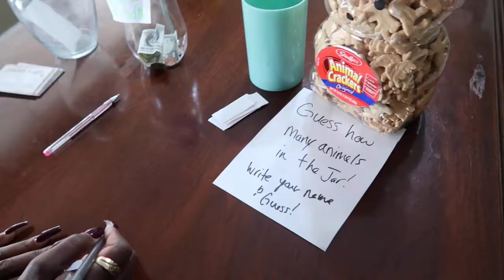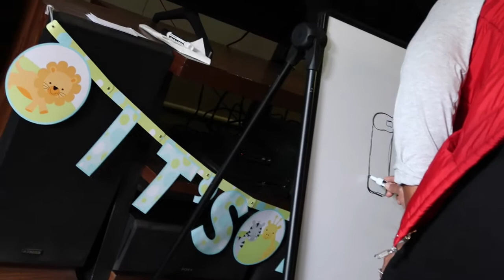Cuzn Baby shower/Out to eat